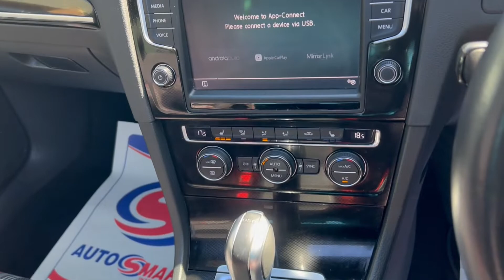Volkswagen Golf 2.0 TSI BlueMotion Tech GTI (Performance pack) DSG (s/s) 5dr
£4,660 OF OPTIONS! - REVO STAGE 1 REMAP - PANORAMIC SUNROOF - NAVIGATION PRO - TECHNOLOGY PACK - WINTER PACK - DYNAUDIO EXCITE PACK - 18” BBS ALLOYS AND MUCH MORE! - TWO FORMER KEEPERS - FULL SERVICE HISTORY - MOT UNTIL JANUARY 2023 - PRE DELIVERY INSPECTION AND 3 MONTHS NATIONWIDE WARRANTY COVER INCLUDED - 2X SETS OF KEYS - BOOK PACK/OWNERS MANUALS INCLUDED - HPI CHECKED AND CLEAR - BUY and SELL with CONFIDENCE from a MULTI AWARD-WINNING, FAMILY RUN COMPANY Thats Been Serving the Area Since 1995! - RESERVE ANY CAR FOR £99 ON OUR - NATIONWIDE DELIVERY AVAILABLE - CLICK AND COLLECT AVAILABLE - FREE CAR FINANCE SOFT CHECKER ON OUR WEBSITE - SELL YOUR CAR TO US! (INSTANT PAYMENT - NO FEES - FINANCE SETTLED) - All of our Retail Sales Vehicles are Inspected and Prepared By Our Team Of Trained Technicians Through Our On Site MOT and Service Centre - Open 7 Days A Week Including Bank Holidays - Car Finance Specialists Authorised and Regulated By The FCA - Part Exchange Welcome - WARRANTY COVER - 1 Year, 2 Year or 3 Year Extended Warranty Plans Available (Nationwide Cover | Parts and Labour Covered | Unlimited Mileage | Unlimited Claims | T&C’s Apply) - 5 Day Drive-Away Insurance Available for £18.95 (Cars up to 10 Years Old - Aviva T&Cs Apply) - VISIT US: Windmill Garage, Main Road (A15 Road), Rippingale, Bourne, PE10 0SP - CONTACT US: PHONE: - WHATSAPP - - EMAIL: , 3 months warranty, Next MOT due 17/01/2023, Full service history, 5 seats, Night Blue Metallic, Upgrades - Revo Stage 1 Remap, Panoramic Sunroof, Discover Navigation Pro, 18” BBS Alloys, Tech Pack, Dynaudio Excite Soundpack, Winter Pack w. Bi-Xenon Headlights, Voice Activated Control System, Keyless Entry, Car-Net App-Connect, Metallic Paint, Night Blue Metallic, Standard Features - Winter Pack, Cruise Control with Speed Limiter, Bluetooth Telephone and Audio Connection for Compatible Devices, Front and Rear Parking Sensors, DAB Digital Radio Receiver, MDI via USB, Single CD Player, MP3 Music Playback, SD Card Reader, 8 Speakers, Front and Rear, 6.5in Colour Touch-Screen, Climate Control, Dusk Sensor, Automatic Driving Lights, Gas Discharge Headlights w. LED, Electrically Heated and Adjustable Door Mirrors, Mirror Pack, Convenience Pack, Ambient Lighting Pack, Multifunction Colour Display, Start/Stop Function, Progressive Steering, Steering Wheel - Multifunction Leather DSG, Steering Wheel - Multifunction Leather, Automatic Post-Collision Braking System, Front Assist, Radar Sensor Controlled Distance Monitoring System, City Emergency Braking System and Anti-Tramp Function, PreCrash Preventive Occupant Protection, ABS (Anti - Lock Braking System) with HBA (Hydraulic Brake Assist), ASR (Traction Control), ESC (Electronic Stability Control), XDSPlus Electronic Differential Lock, Driver Alert System, Isofix Child Seat Preparation, Alarm, Tyre Pressure Loss Indicator, Unique Shaped Rear Roof Spoiler, Steel Space Saver Spare Wheel, Front Centre Armrest and Rear Centre Armrest, GTI Uniquely Shaped Body - Coloured Bumpers, GTI Sports Suspension (Lowered by Approx 15mm), Electric Windows, Front, Electric Rear Windows,